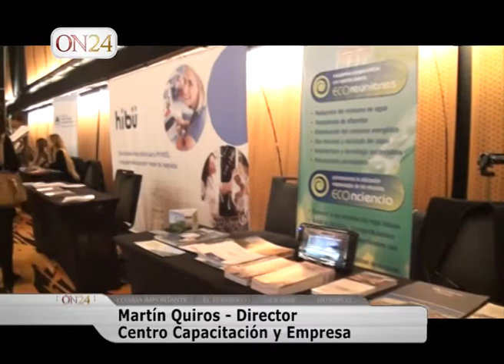Martin Quiros 7 Tour Pyme